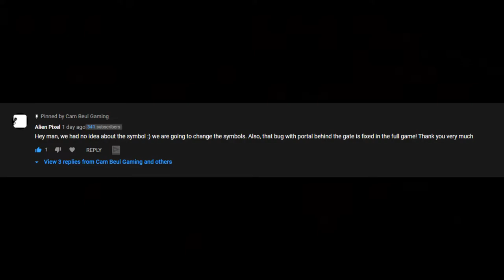Devs Respond, Gathering Crystals, Flying, and Clipping Issues - Unbound Worlds Apart Prologue Part 2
Unbound Worlds Apart Prologue Demo Gameplay - Part 2 Gathering Crystals, Flying, and clipping issues
Explore beautiful, hand-crafted Metroidvanian worlds by conjuring different magic portals. Each portal gives you unique abilities to solve puzzles, outsmart abominable creatures, and unravel mysteries.

Response from the dev team and loose release time.

Metroidvania is a subgenre of action adventure video games. The term is a portmanteau of the titles of the game series Metroid and Castlevania. Metroidvania games use game design and mechanics that are similar to games from these two series.

Don't click this. I mean it! Don't do it!

Time Stamps
0:00 Intro
1:18 Video Start
1:30 Update mention
3:00 Game play start
3:58 Secret!
5:00 Hitbox and clipping inconsistancy
7:19 Death by flying "face hugger"
7:37 Using evironment to kill an enemy
9:10 New attunment: inversion and verticality
12:00 Inverted switch and timed gate
12:08 More hitbox clipping issues
14:55 Pareidolia or is the background looking at me?
17:00 First Crystal Shard
18:00 Playing with inversion and falling
19:55 game/story recap
20:05 Impressions, questions, and thoughts on the game as is
22:29 Outro